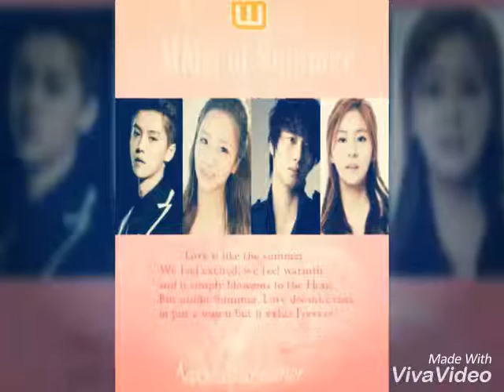Wattpad Presents : Midst of Summer